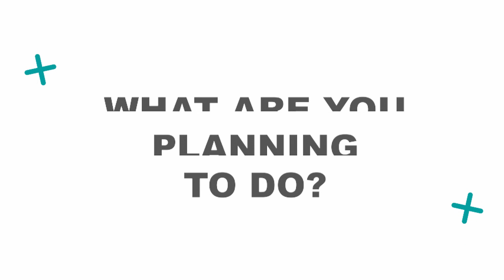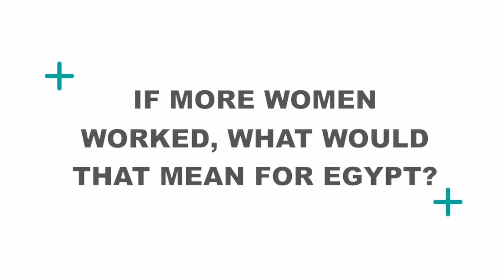How to bridge the gender gap in Egypt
IFC's country manager for Egypt, Walid Labadi, talks about gender equality in the workplace and the urgent need to create more opportunities for women.